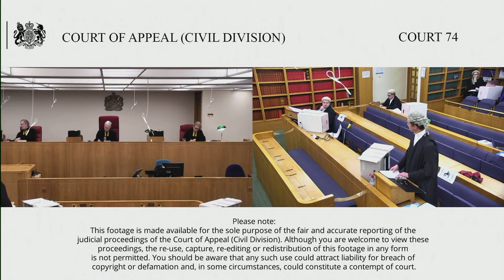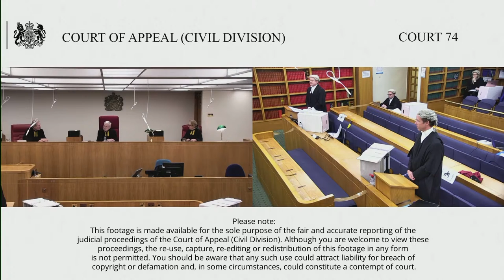Fairlight Art Ventures LLP –v- Sotheby’s (Claimant) & others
Lord Justice Henderson
Lord Justice Peter Jackson

10th – 11th November 2020

By Appellants Notice filed on 29 January 2020, within the extended period set by the lower court, the Second Defendant/Part 20 Claimant (Fairlight) seeks to appeal the order of Robin Knowles J dated 11 December 2019, sitting in the Commercial Court.

Claim relates to a Painting titled “Portrait of a Gentleman” possibly the work of Frans Hals. All the parties are involved in the fine art world. The Painting was purchased in 2010 by the First and Second Defendants (Mark Weiss Limited and Fairlight). The Claimant (Sotheby’s) were involved in the sale of the Painting in 2011. The sale contract (in the sum of US $10,750.000) was subject to provisions allowing rescission of the sale and return of the purchase price and painting. The purchaser exercised or purportedly exercised these provisions in 2016 following expert opinions on the Painting’s authenticity. Sotheby’s returned the purchase price. Sotheby’s and Fairlight disagree on the question of whether Fairlight is obliged to reimburse Sotheby’s for half of the returned purchase price. Mark Weiss Limited and its owner (the Third Defendant) also disputed this but have since reached a compromise with Sotheby’s.